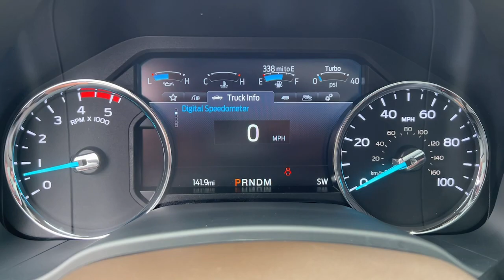2022 Ford F-450SD Granbury, Fort Worth, TX NEF51379H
EXT_COLOR] Used 2022 Ford F-450SD King Ranch available in Granbury, Texas at Shottenkirk Hyundai. Servicing the Fort Worth, TX area.

Shottenkirk Hyundai
4960 East Highway 377

CARFAX One-Owner. Clean CARFAX. ABS brakes, Alloy wheels, Compass, Electronic Stability Control, Traction control.brbrWhite 2022 Ford F-450SD King Ranch 4D Crew Cab 4WD 10-Speed Automatic Power Stroke 6.7L V8 DI 32V OHV TurbodieselbrbrbrAt SHOTTENKIRK HYUNDAI located in Granbury, TX all of our Pre-Owned vehicles go through a 100 point plus inspection. The oil and filter are changed, complete brake inspection, tire rotation, safety inspection, and all fluid levels are topped off. If we find anything that needs attention, we address the issue and fix it. So, buy with confidence that you are getting a quality vehicle. Trade-ins are always welcome. We offer financing from over 25 lenders and credit unions locally and nationally.
GVWR: 14,000 lb Payload Package,Air Conditioning,Power steering,Steering wheel mounted audio controls,Traction control,4-Wheel Disc Brakes,ABS brakes,Dual front impact airbags,Dual front side impact airbags,Front anti-roll bar,Overhead airbag,Rear anti-roll bar,Brake assist,Electronic Stability Control,Exterior Parking Camera Rear,Delay-off headlights,Fully automatic headlights,Dual rear wheels,Rear step bumper,Compass,Front reading lights,Outside temperature display,Overhead console,Passenger vanity mirror,Rear reading lights,Tachometer,Telescoping steering wheel,Tilt steering wheel,Trip computer,Split folding rear seat,19.5 Forged Polished Aluminum Wheels,Alloy wheels,Variably intermittent wipers,Limited Slip w/4.30 Axle Ratio